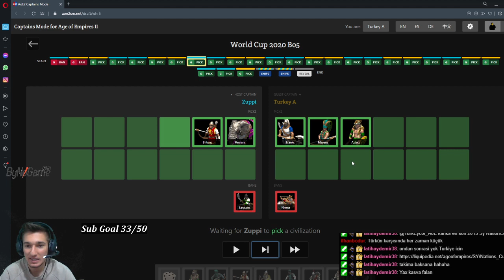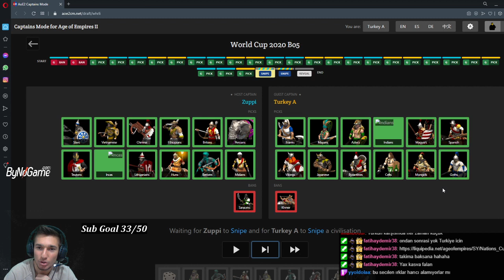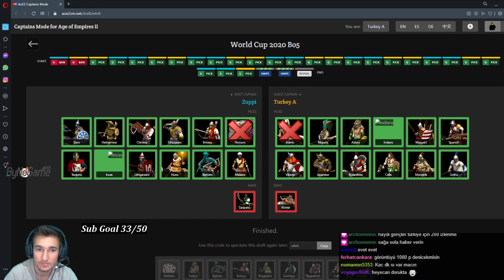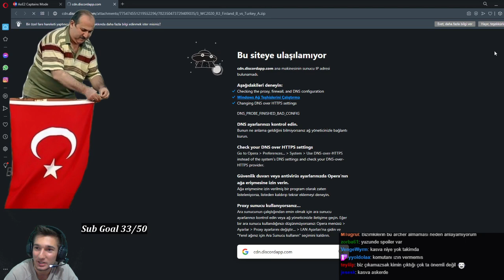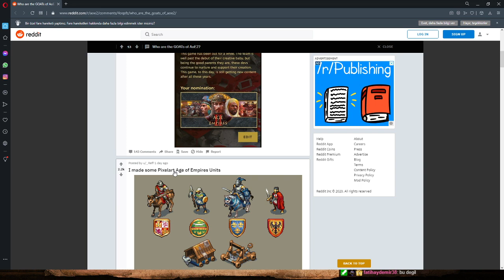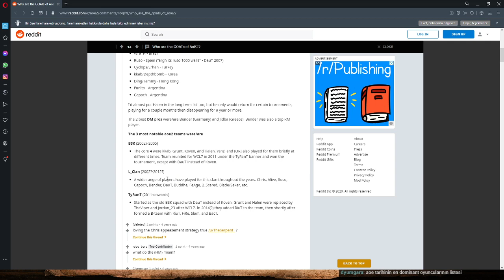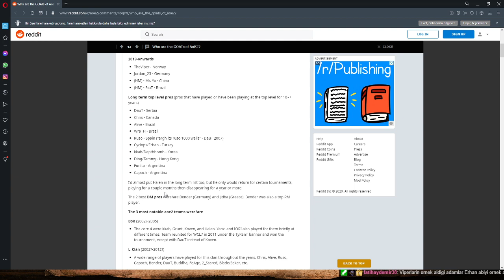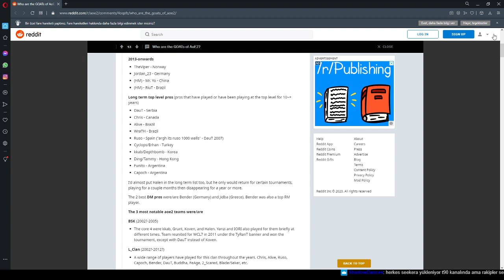TÜRKİYE vs Finlandiya Gruptan Çıkma Maçı ! Bayrağını Alan Gelsin :) Hergün Saat 19:00'da Y